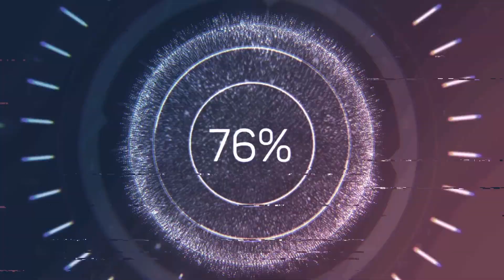Entrevista con Shimshon Zamir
El experto en geopolítica y sociólogo Shimshon Zamir analiza desde Israel el ataque del 7 de Octubre de 2023 en la frontera sur, y su repercusión en el Medio Oriente e internacional